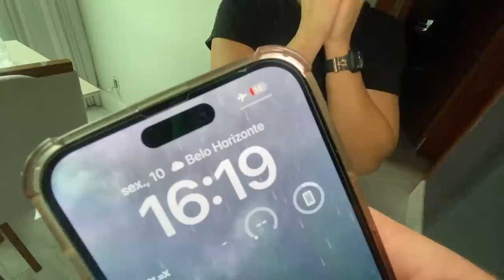SOCORRO! O HACKER ME SEGUIU ATÉ A CASA DO ENALDINHO!